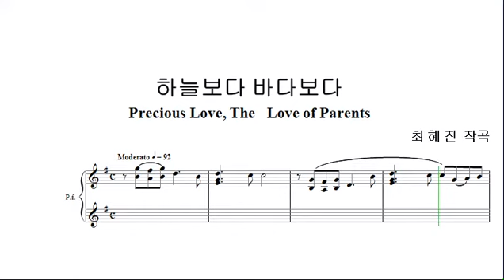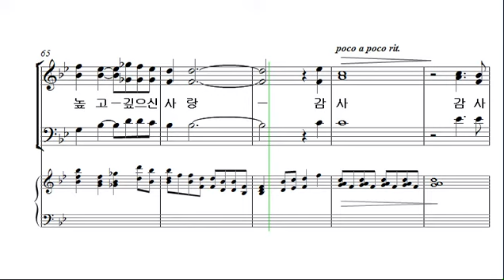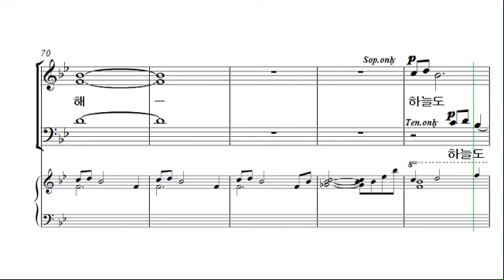[예수나의소망 2집] 7. 하늘보다 바다보다 _ 소프라노